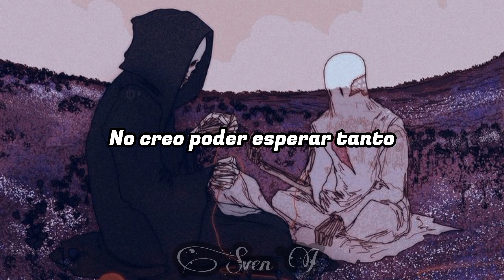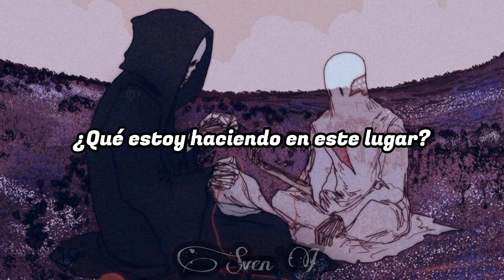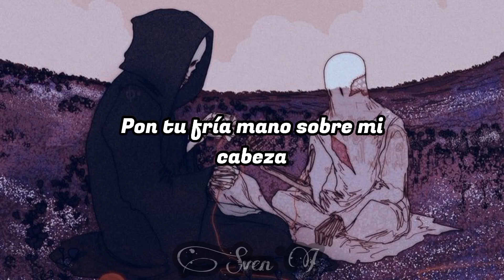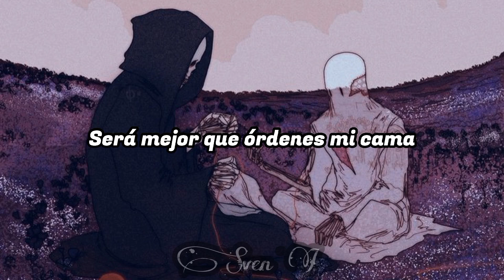Sister Morphine - The Rolling Stones (Subtitulos Español)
Parte del que en mi opinión es el mejor álbum de los Stones, "Sister Morphine" no es una canción original de ese álbum, pues fue lanzada dos años antes por la entonces novia de Mick Jagger; Marianne Faithfull.

Sin embargo, los Stones tuvieron una gran participación en la creación de la canción, pues Jagger y Watts participaron en la grabación, creando una parte de la melodía mientras que Faithfull creo gran parte de la letra.

Como tal, es una canción que venía siendo trabajada desde 1968. Se dice que parte de los lyrics se inspiraron en la vez que la entonces novia de Keith Richards, Anita Pallenberg, fue hospitalizada y tratada con Morfina.

La letra habla sobre un hombre que sufrió un accidente y estando hospitalizado súplica por otra dosis de morfina mientras espera su inevitable muerte